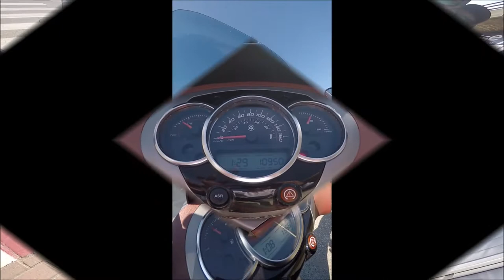TOP SPEED PIAGGIO BEVERLY 350 AFTER 11,000 KM & 1 YEAR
AFTER 11,000 KM AND ONE YEAR ON THE ROAD TOP SPEED IS STILL UNCHANGED WITHOUT ANY MODIFICATIONS OF THE FACTORY SPECIFICATIONS !